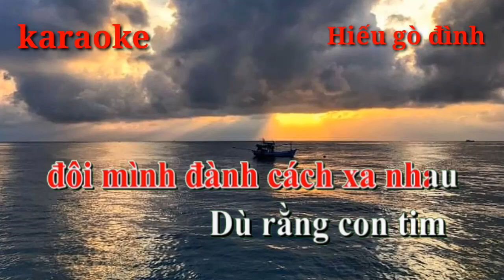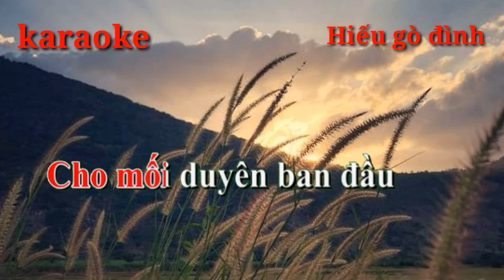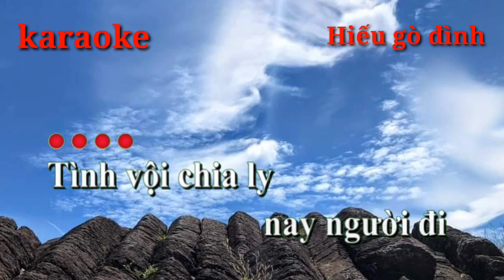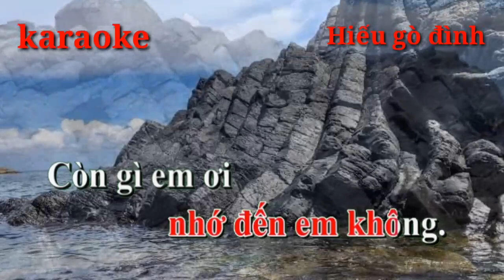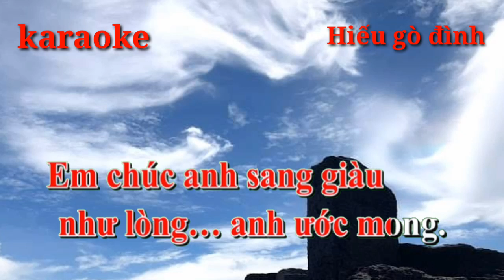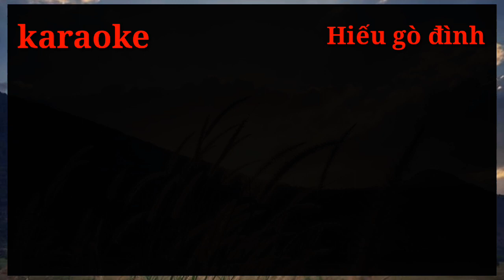karaoke tình vội chia ly tone nữ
karaoke hiếu gò đình